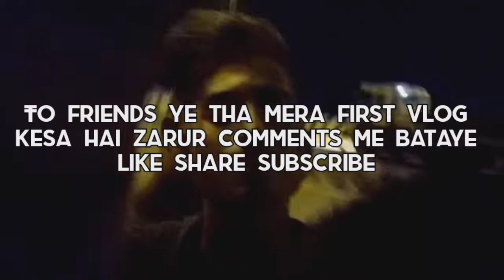Joti pahari ( the Sarcastic vlog) part 2 My Natural Vibes vlogs my natural vibes vlogs moto vlogs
To Hello MNV army welcome back to my
channel My Natural vibes / my natural vibes
Me
To friends me Mithlesh yadav apka new & fresh YouTuber aa gya hai dobara
Jo ki first part
Jotipahri ( the Sarcastic vlog ) part 1 ke bad

Jotipahri ( the Sarcastic vlog ) part 2 lekar
 Inko 2 part me divided karne ka main reason long duration tha to friends dikhao apna pyar or laga do meri naiiyya par

Pres the bell icon & please do support very hard for your inocens boy mithlesh

 Post written & edited by
 Mithlesh yadav

 Your queries -

My Natural vibes
my natural vibes
My natural vibes
my Natural vibes
Joti pahari vlog
Jotipahri vlog
Baharagora vlog
Jyoti pahari vlog
Jyotipahari vlog
Jotipahadi vlog
Joti pahadi vlog
Jyoti pahadi vlog
Jyotipahadi vlog
My Natural Vibes vlogs
Mithlesh yadav
Mithlesh yadav vlogs
MNV vlogs
MNV
MNV presents
Fun vlogs
Funy vlogs
Roast vlogs
Natural vlogs
Viral vlogs
My Natural vibes
My Natural vibes
My Natural Vibes
my natural vibes
my natural vibes
My Natural Vibes
My natural vibes
my Natural Vibes
my Natural vibes